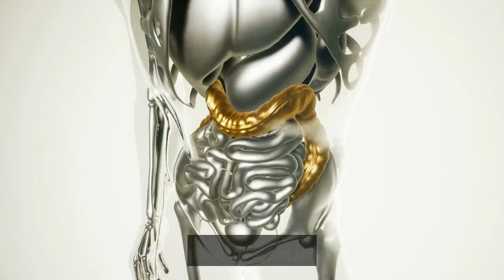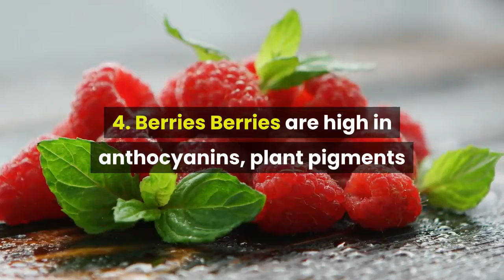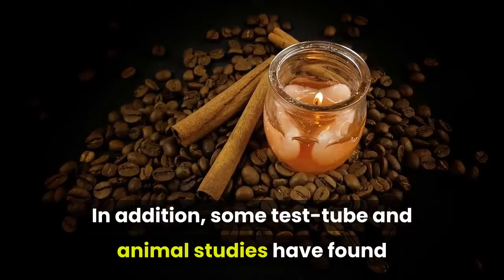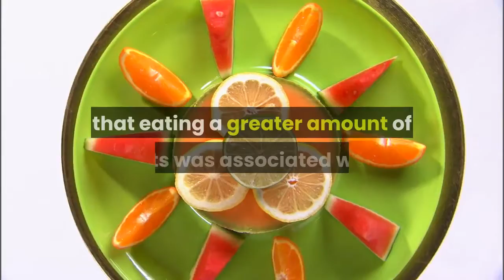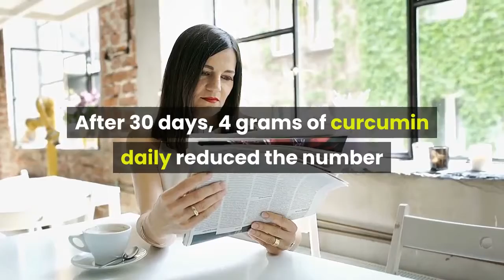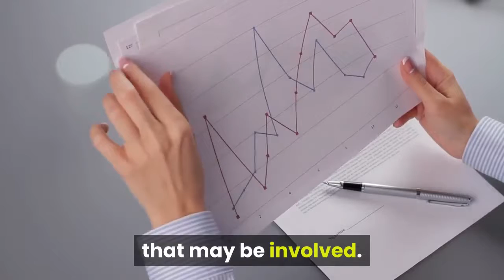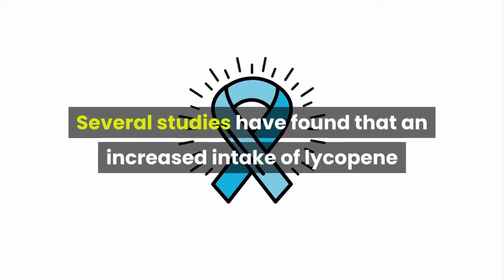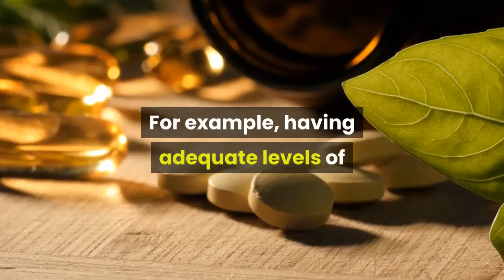13 Foods That Could Lower Your Risk of Cancer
13 Foods That Could Lower Your Risk of Cancer
Broccoli,Carrots,Beans,Berries,Cinnamon,Nuts,Olive Oil,Turmeric,Citrus Fruits,Flaxseed,Tomatoes,Garlic,Fatty Fish

What you eat can drastically affect many aspects of your health, including your risk of developing chronic diseases like heart disease, diabetes and cancer.
The development of cancer, in particular, has been shown to be heavily influenced by your diet.
Many foods contain beneficial compounds that could help decrease the growth of cancer.
There are also several studies showing that a higher intake of certain foods could be associated with a lower risk of the disease.
This article will delve into the research and look at 13 foods that may lower your risk of cancer.